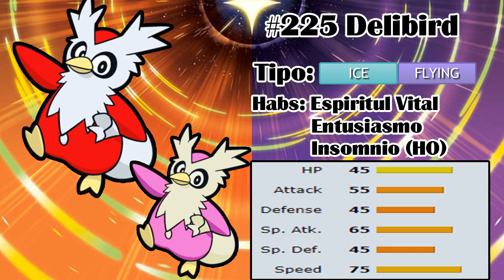Estrategia Pokemon| Abomasnow y Delibird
Feliz Navidad, Feliz Año y a disfrutar de las fiestas gentecilla!! ^^

Si tenéis alguna preferencia sobre que pokemon queréis que haga en la próxima estrategia dejádmelo en los comentarios